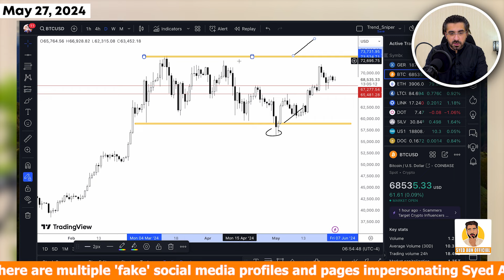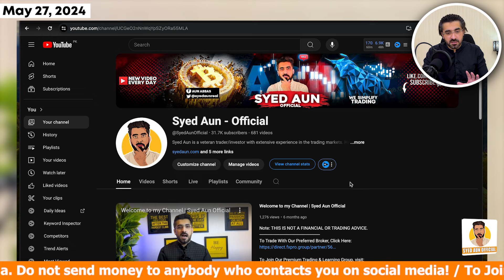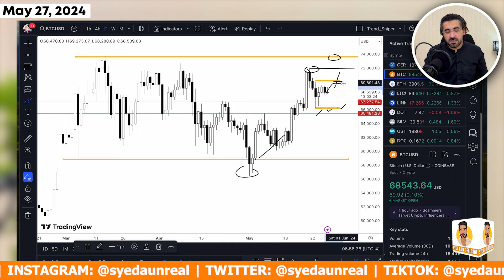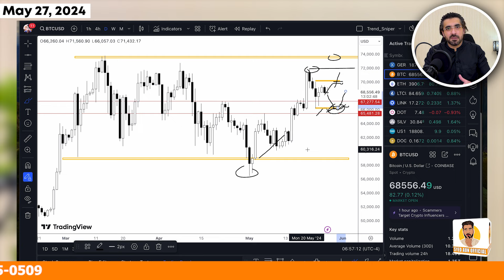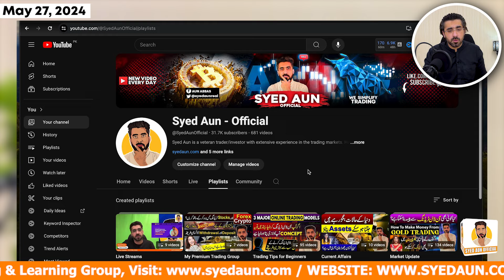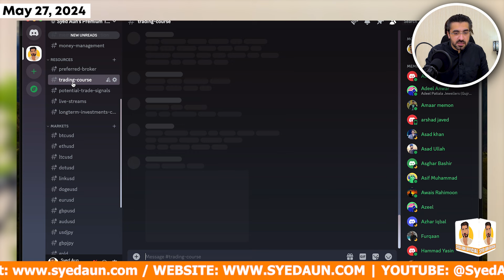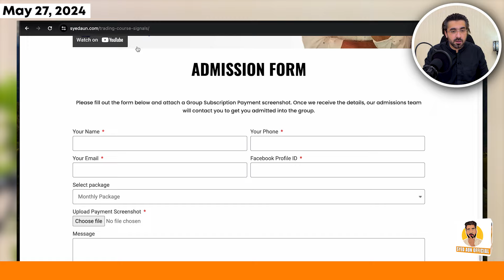BTC: SHOULD YOU BUY NOW? Bitcoin Price Prediction & Crypto News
Wondering whether now is the right time to buy Bitcoin (BTC)? Watch this video for a Bitcoin price prediction and the latest crypto news to help you make an informed decision. Stay informed on the market trends and potential buying signals for BTC in this insightful analysis. Don't miss out on key information that could impact your investment decisions in the world of cryptocurrency.